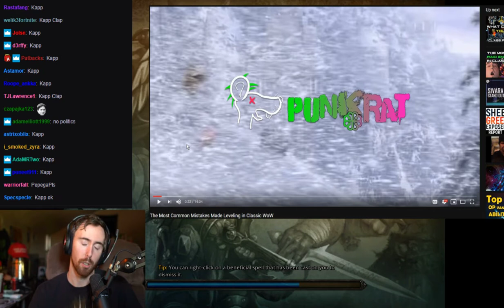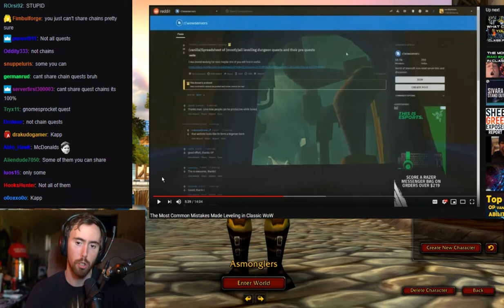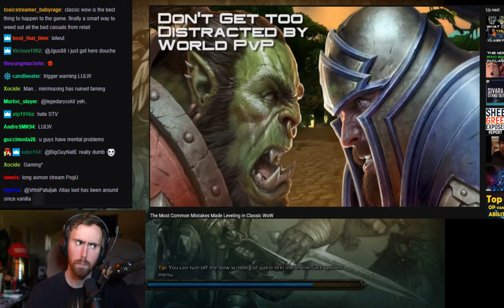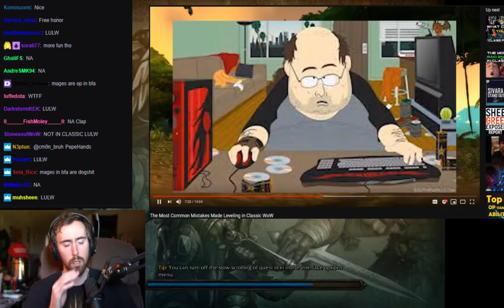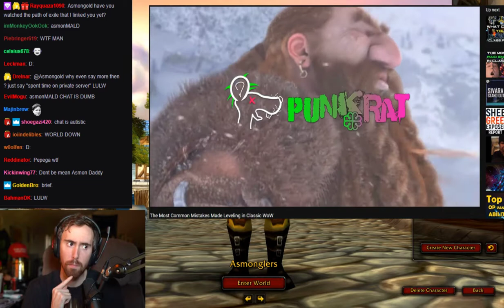Asmongold Reacts To The Most Common Mistakes Made Leveling in Classic WoW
Support Asmon here!